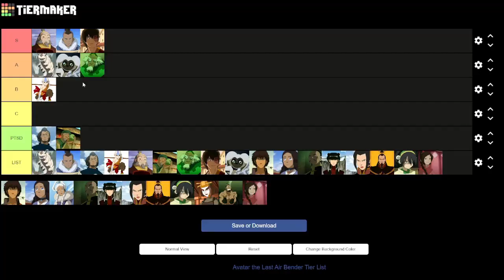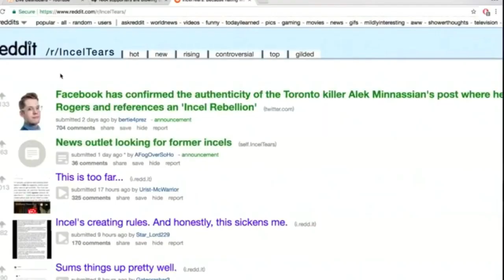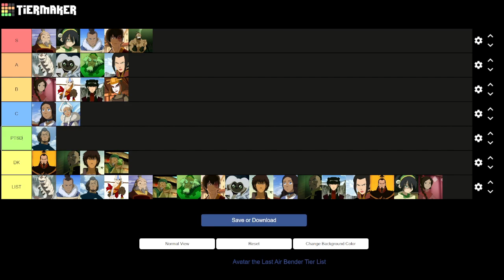AANGS GOT S TIER RIZZ! |Avatar the last Airbender tier list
Me and Cole Pierogi Dogg do a fun and crazy avatar the last air bender tier list if you guys like the video and want to see more subscribe to my channel and comment on what you want next.